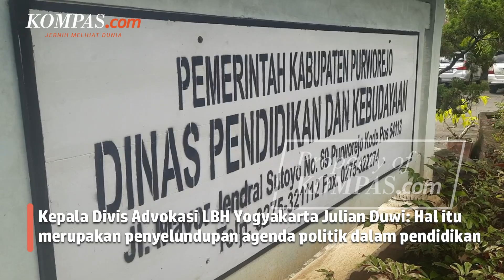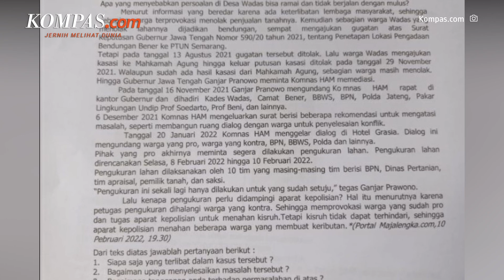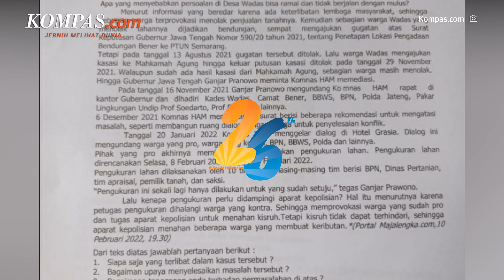Konflik Wadas Jadi Soal Ujian SMP, Kadis Pendidikan Purworejo Minta Maaf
Penolakan atas penambangan batu andesit di Desa Wadas, Kecamatan Bener, Kabupaten Purworejo, Jawa Tengah masuk dalam soal Tes Uji Coba (TUC) Ujian Sekolah Kelas IX SMP Tahun Pelajaran 2021/2022.Hal  tersebut disayangkan oleh Lembaga Bantuan Hukum ( LBH) Yogyakarta selaku penamping warga Wadas hingga konflik tersebut masuk ke ranah pendidikan. Karena terdapat narasi negative tentang penolakan warha Wadas dalam soal tersebut.

Pemerintah Kabupaten Purworejo dan Pemerintah Provinsi Jawa Tengah dianggap telah melakukan intervensi politik ke ranah pendidikan. Kepala Divisi Advokasi LBH Yogyakata, Julian Dwi mengatakan hal tersebut merupakan bentuk penyelundupan agenda politik pemerintah dalam dunia pendidikan. Ia juga mengatakan bahwa terdapat banyak narasi di media massa soal penolakan penambangan oleh warga Wadas.

VJ: Bayu Apriliano (Kontributor Purworejo)
Penulis : Bayu Apriliano (Kontributor Purworejo)
Penulis Naskah: Novyana Nurmita Dewi
Narator: Novyana Nurmita Dewi
Video Editor: Novyana Nurmita Dewi
Produser: Yusuf Reza Permadi